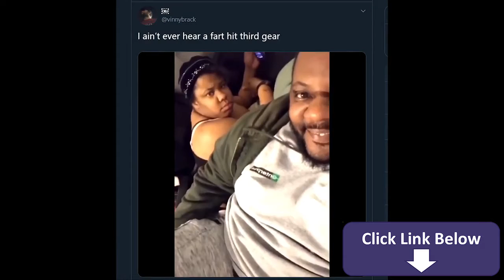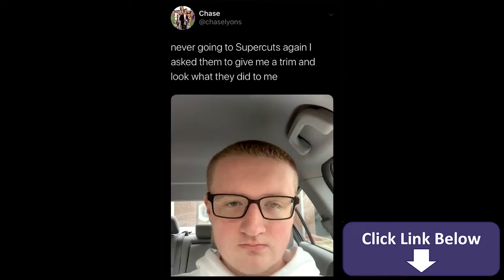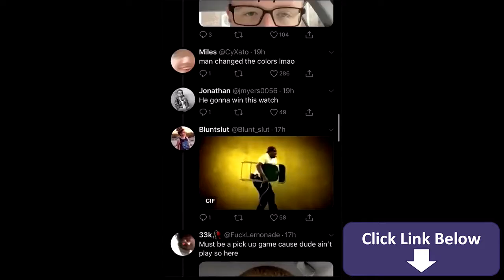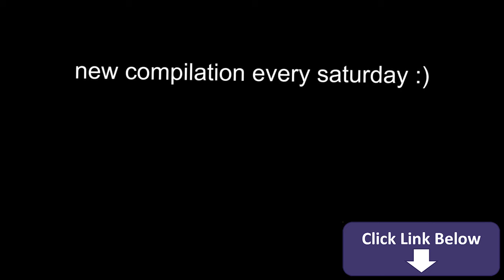UNUSUAL FUNNY MEMES COMPILATION #2 2020 March